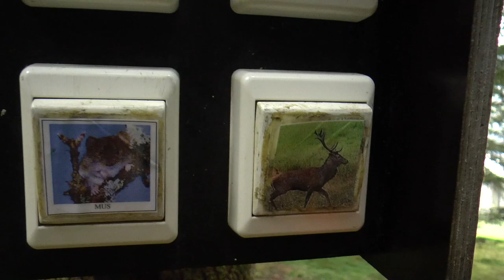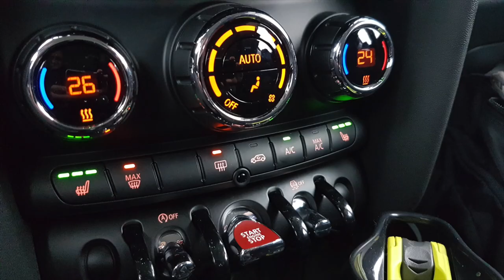Norwegia - Bergen - Sognefiorden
Nasza trzy dniowa wycieczka po Norwegi w okolicach Sognefiorden.
Trasa obejmuje: przylot do Bergen wypożyczamy samochód i jedziemy na północ.

Dzień pierwszy
Bergen - Ytre Oppedal (tutaj prom) - Lavik - Vadheim - Førde (nocleg).

Dzień drugi
Førde - Sunnfjord Museum - Huldefossen - Bøyabreen Glacier - Sogndalsfjøra - Dragsvik (tutaj zaczynamy trasę widokową numer 13, która zimą jest zazwyczaj zamknięta) - Sande - Bergen (nocleg)

Dzień trzeci
Wylot do Anglii.